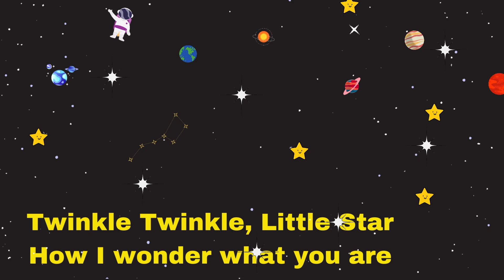Twinkle Twinkle Little Star - Nursery Rhymes with lyrics